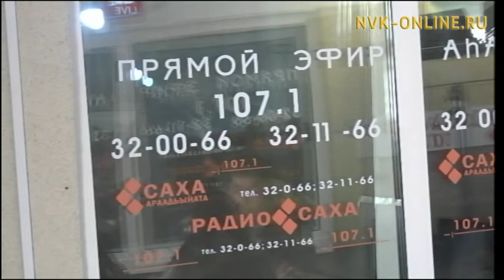В Якутске состоится 1-й Съезд дальнобойщиков республики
Официальный сайт NVK-ONLINE.RU В Якутии состоится первый съезд дальнобойщиков. В студии  Владислав Романов, руководитель отдела автомобильного транспорта Минтранса республики и Иван Мохначевский, главный специалист Департамента дорожной службы и автомобильного транспорта.